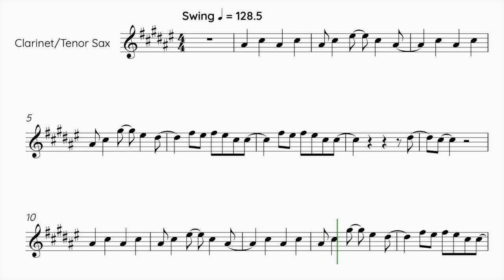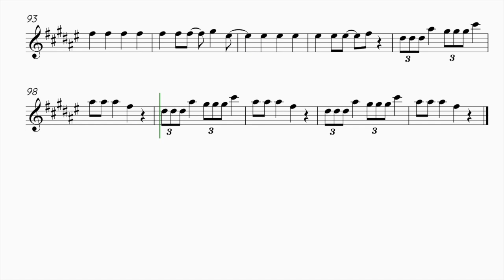IVE - MINE - CLARINET/TENOR SAXOPHONE SHEET MUSIC